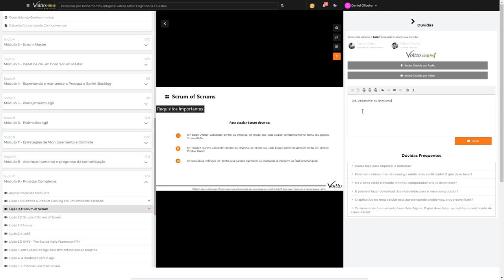[Curso] Preparatório para Certificação Agil Scrum Master EXIN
Mês do Consumidor: ofertas exclusivas com descontos de até 80%, além de bônus exclusivos, saiba mais Aproveite o Mês do Consumidor aproveitando ofertas exclusivas com descontos de até 80% além de bônus exclusivos, saiba mais Aproveite o Carnavoitto e inscreva-se em 6 cursos gratuitos com certificado, saiba mais Quer ser especialista em Agile Scrum Master? Conheça nosso curso preparatório para você obter essa certificação